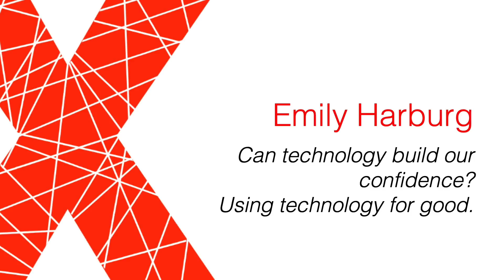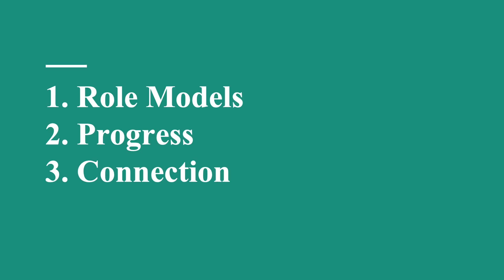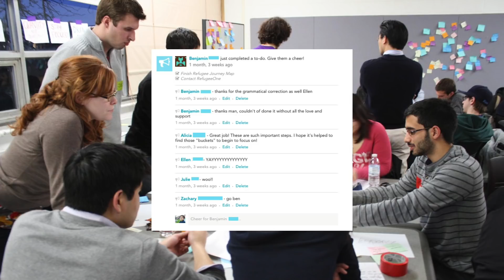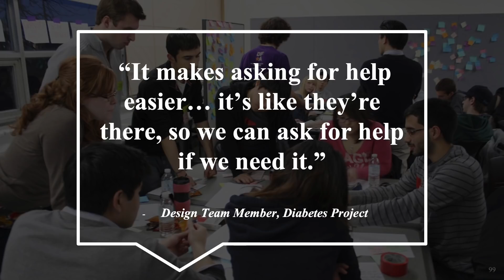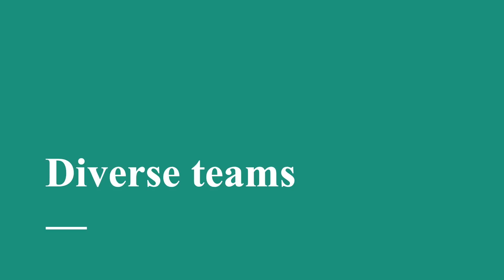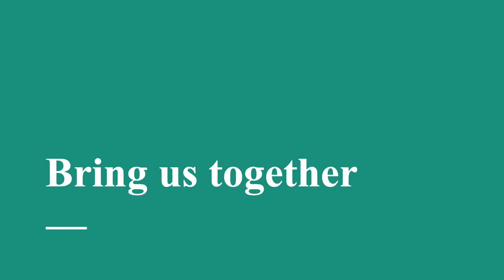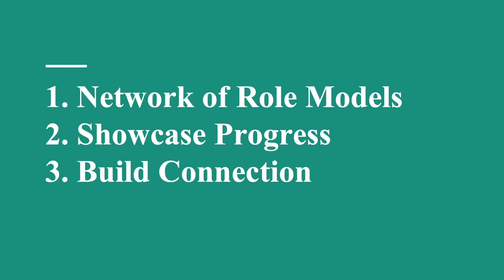Can technology build our confidence? | Emily Harburg | TEDxLakeForestCollege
Technology has the potential to help and hurt our confidence. How can we use it for good? In this talk Dr. Emily Harburg, PhD in Technology & Social Behavior, shares research findings that suggest how technology can be designed to help build our confidence. She explores technology’s current shortcomings in building constructive communities, how to leverage existing tools to build up self-confidence, and the potential power of adapting these learnings for future interface design. Dr. Emily Kathryn Harburg is a co-founder of Brave Initiatives, a nonprofit dedicated to helping girls build confidence in coding for a better world. She has worked as a behavioral researcher at Facebook and Walt Disney Imagineering. She received her PhD in Technology and Social Behavior from Northwestern, and her BA in Social Anthropology and Psychology from Harvard. This talk was given at a TEDx event using the TED conference format but independently organized by a local community.